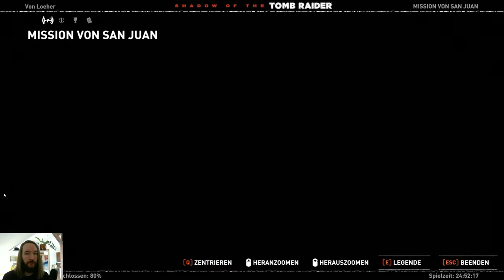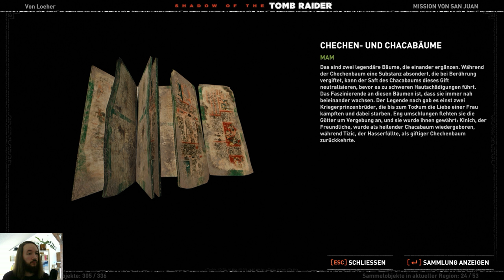Shadow of the Tomb Raider 💀73💀 Tödliche Obsession (Sehr Schwer) 100% WQHD UHD HD PC Ultra Let's play